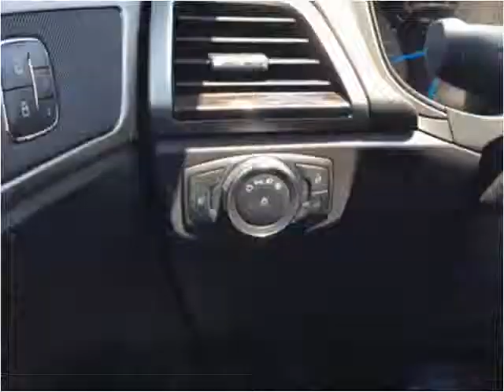2014 Ford Fusion Used Cars Loris SC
This 2014 Ford Fusion is available from Horry Auto And Trailer Sales.